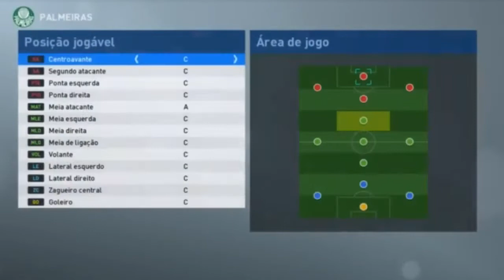Cópia de Base - ZE RAFAEL - PALMEIRAS ( PES 2019 )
Seja bem-vindo(a) ao canal Fagner Gameplay!

O canal é apresentado por Fagner e tem como objetivo compartilhar de uma forma simples e direta um rico conteúdo de copias bases de Pro Evolution Soccer (pes2019) .